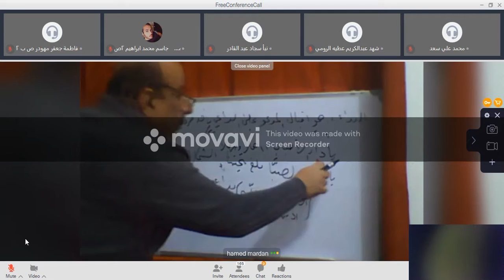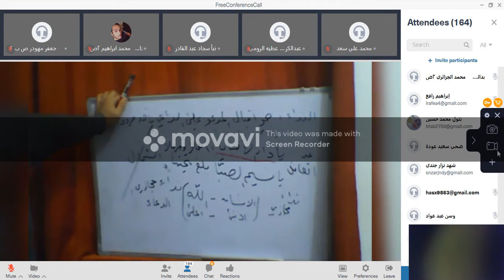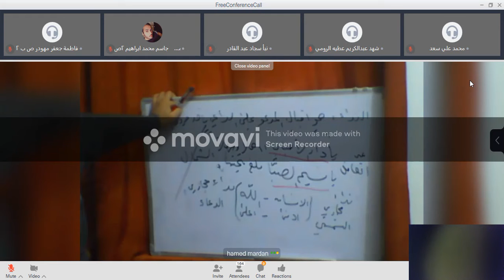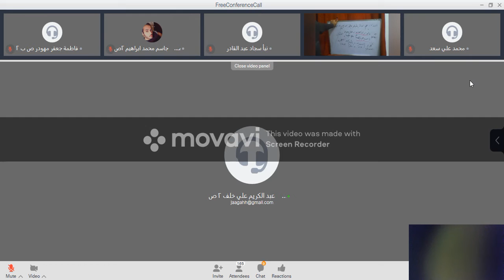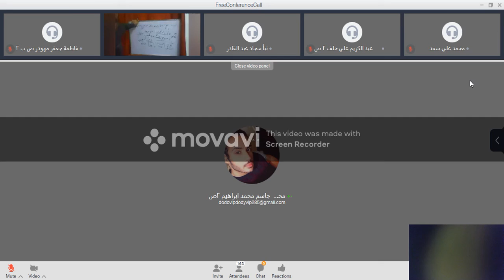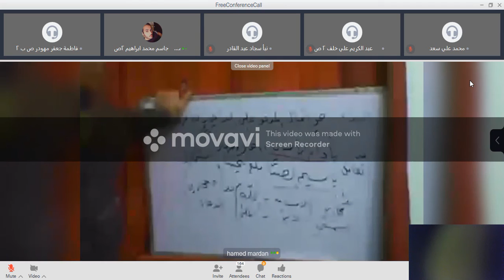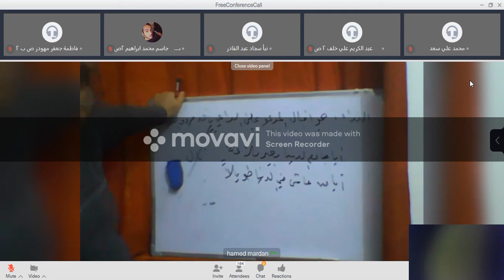٨/٣ محاضرة العربي موضوع النداء 1/3/2021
محاضرة العربي للمرحلة الثانية قسم اللغة الانكليزية
تتكلم عن احد اساليب الطلب وهو النداء .